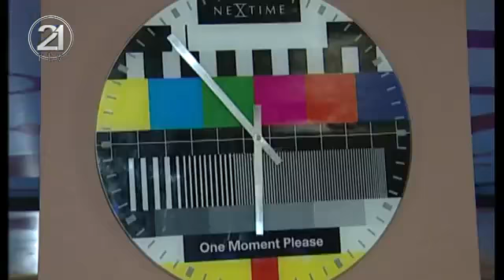FENOMENI HARLEM SHAKE KOSOVA